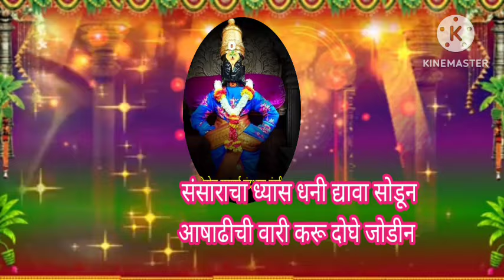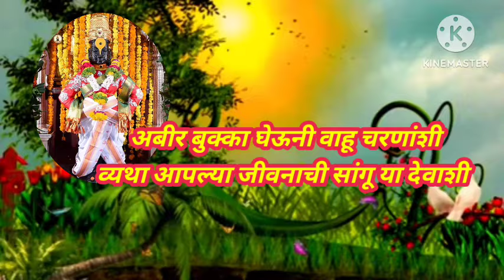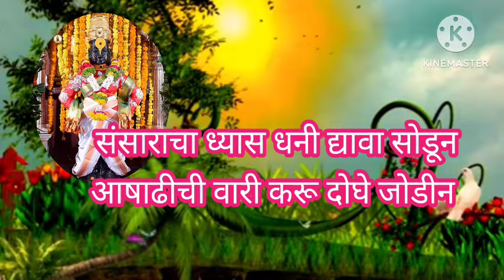अतिशय सुंदर वारी स्पेशल भजन संसाराचा ध्यास धनी द्यावा सोडून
विठ्ठल रूक्मिणी पांडुरंग हरी विठ्ठल माऊली सावळा विठू राया कानडा राजा वारी स्पेशल @anandigav-shaharvlog